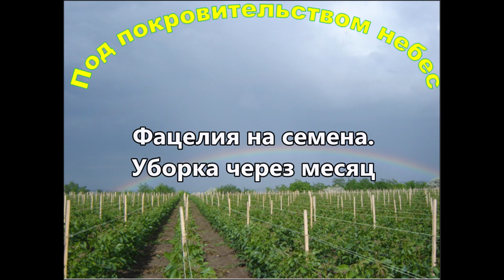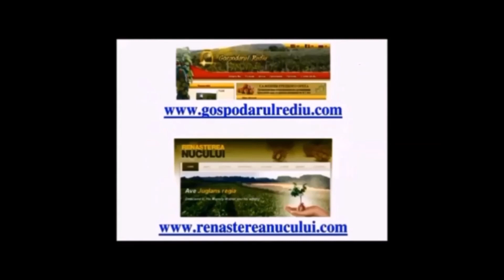Фацелия на семена. Уборка через месяц. Июнь 2019